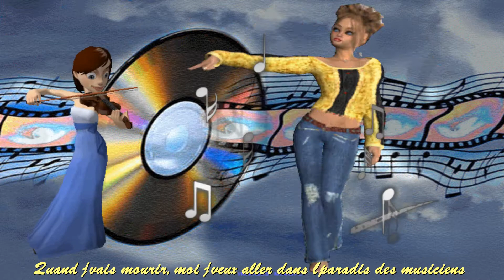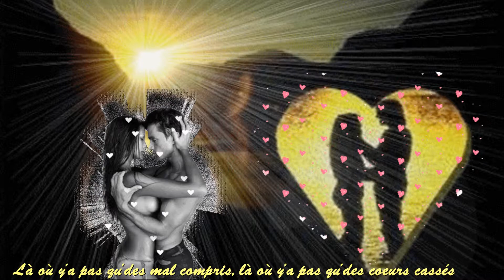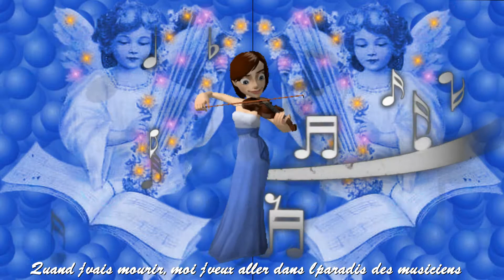Le Paradis des Musiciens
Auteur: Alain Morisod
(Cover) Repris par: Nicole et son clavier
Vidéo: Créations Nicole
Photos: Internet et autres